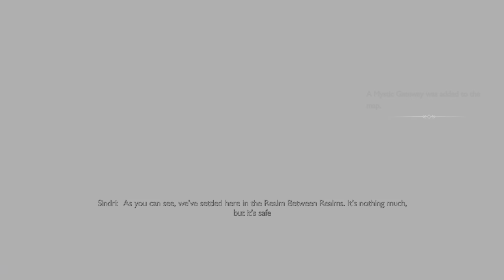God of War Ragnarök 2